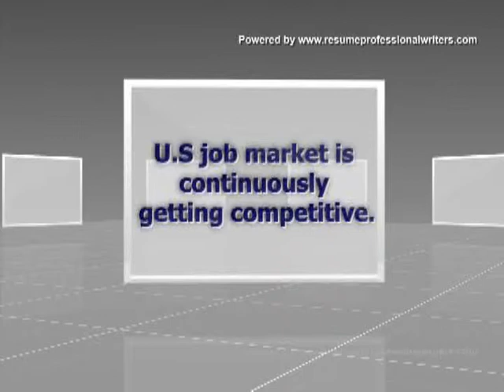Land on Your Dream Job via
These tidbits of ideas from Resume Professional Writers can help you in your job hunt!